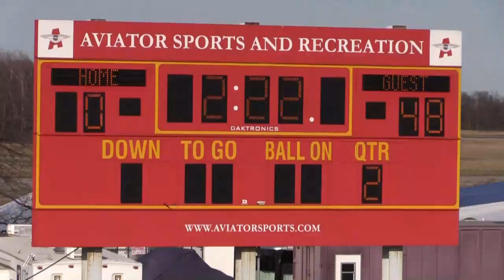4-9-17 Fordham Prep vs St Ignatius Riverview varsity rugby